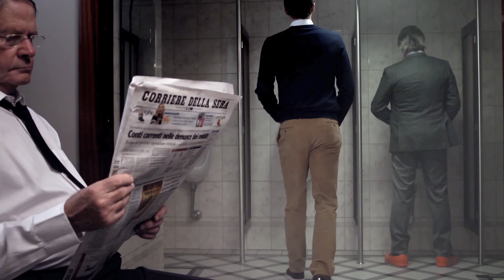Swims Shoes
-Credits-

Directed by : Nicolai Aass

Young man : Mattis Herman Nyquist
Man : Neil Howard
Old man : Odd Frostrud

Cinematography by : Rune Hov
Idea : Johan Ringdal
Produced by : Nicolai Aass
Executive Producer : Jens Alex Amundsen
Edited by: Nicolai Aass
Sound design: John Erling Johnson
Colorist: Christian Hvatum
Styling : Marlina Bjørneboe

Wardrobe provided by:
Ferner Jacobsen Oslo
Mark+Brandy

Shot on location at Hotel Continental Oslo, Norway.

Bea Allzeit
Christen Aass
Transform AS